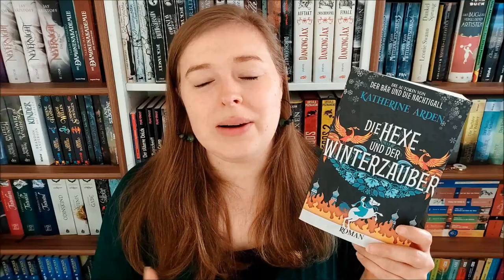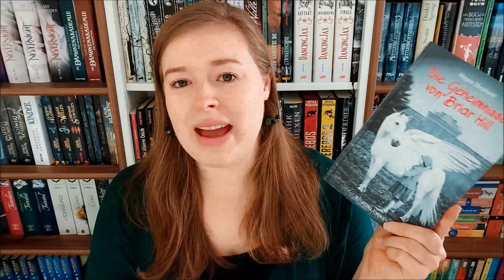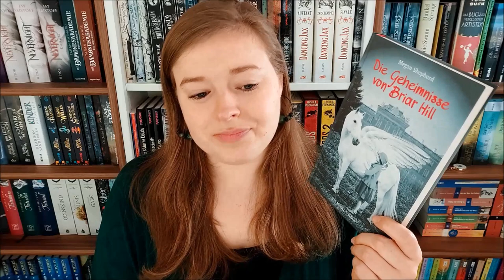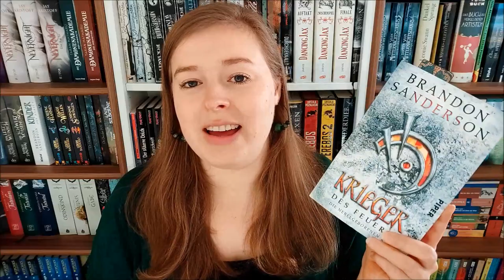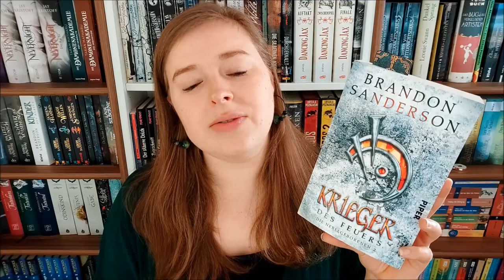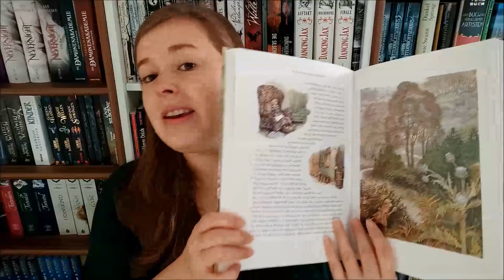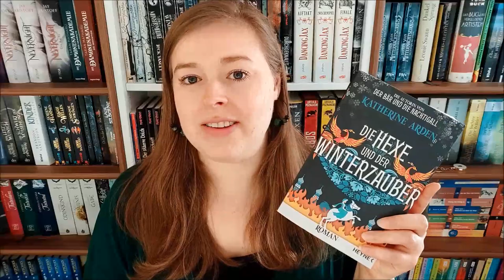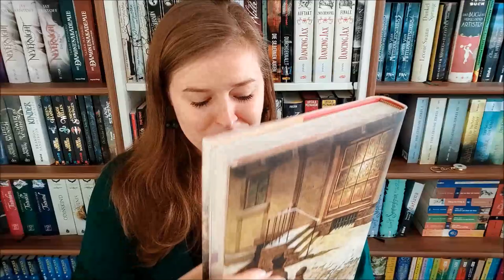TAG 📚 20 Buch-Fragen 📚 Aktuelles Lieblingsbuch? Wie viele Bücher habe ich?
Lieben Dank an Anja und Meike fürs Nominieren! @bookfriends4ever
Hier kommt ihr zum Video der beiden:

Die Fragen:
1. Wie viele Bücher sind zu viele für eine Buchreihe?
2. Was denkst du über Cliffhänger?
3. Hardcover oder Taschenbuch?
4. Was ist dein (aktuelles) Lieblingsbuch?
5. Welches Buch hast du zuletzt mit 5 Sternen bewertet?
6. Liebesdreieck, ja oder nein?
7. Welches Buch sollte verfilmt werden?
8. Welches ist dein aktuelles Currently Reading?
9. Welches Buch hast du zuletzt weiterempfohlen?
10. Welches war das älteste Buch (Erscheinungsdatum) was du (im letzten Jahr) gelesen hast?
11. Welches war das neuste Buch (Erscheinungsdatum) was du (im letzten Jahr) gelesen hast?
12. Wer ist dein liebster Autor und deine liebste Autorin?
13. Bücher lieber kaufen oder ausleihen?
14. Welches Buch, was viele mögen, magst du nicht?
15. Lesezeichen oder Eselsohr?
16. Welches Buch könntest du immer wieder lesen?
17. Kannst du während dem Lesen Musik hören?
18. Liest du lieber aus einer Sicht oder aus mehreren Perspektiven?
19. Wie viele Bücher stehen aktuell in deinem Bücherregal?
20. Welches Buch willst du als nächstes Lesen?

Die Bücher:

"Die Hexe und der Winterzauber" von Katherine Arden

"Die Geheimnisse von Briar Hill" von Megan Shepherd

"Krieger des Feuers - Die Nebelgeborenen 2" von Brandon Sanderson

"Das Haus am Rand der Klippen" von Lucy Clarke

"Erebos" von Ursula Poznanski

"Wind in den Weiden" von Kenneth Graham

"Das Lavendelzimmer" von Nina George

"Eine Weihnachtsgeschichte" von Charles Dickens

"Die Schwestern Grimm" von Menna van Praag